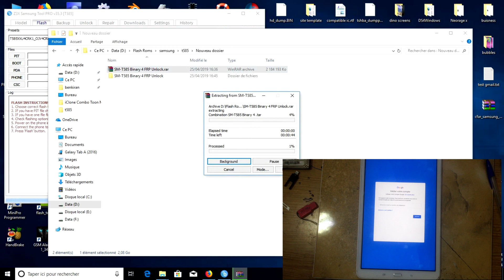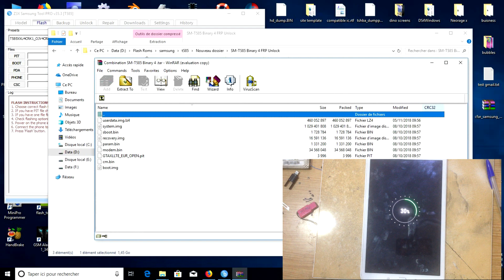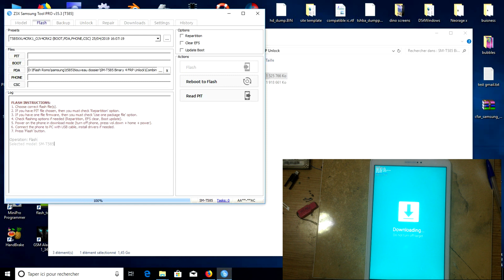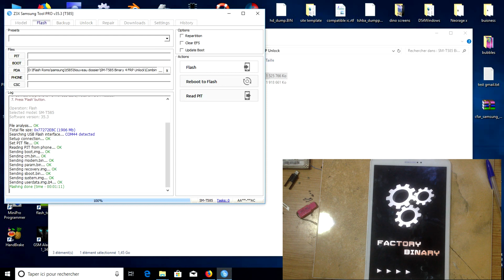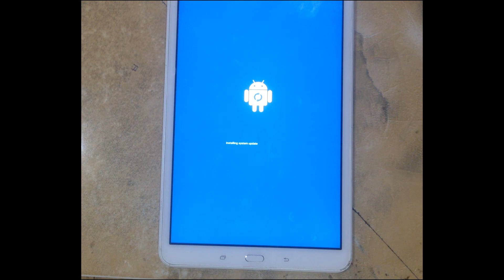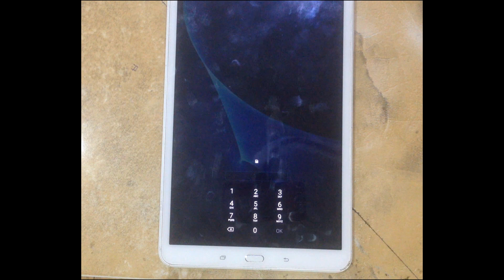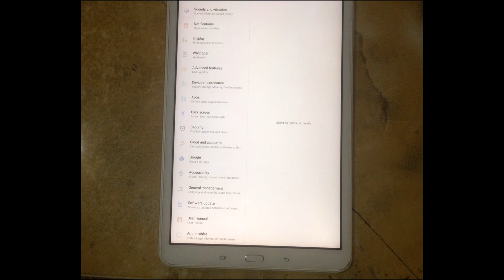تخطي حماية جوجل FRP لتابلت galaxy tab a 6 (sm-t585)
هذا الفيديو اشرح فيه طريقة تخطي حماية جوجل لجهاز sm-t585
رابط الملف :